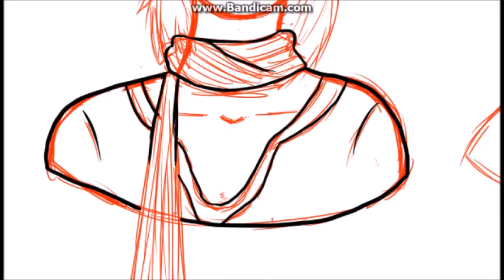FRIENDS: Rachel, Phoebe, Monica | Speedpaint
- Smelly Cat! :D